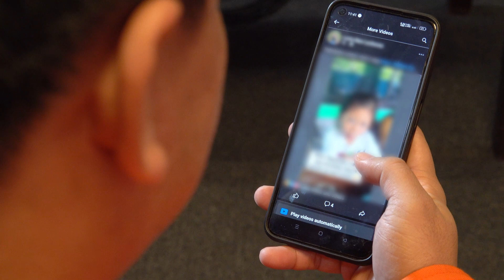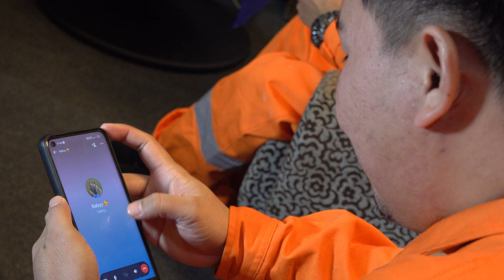Starlinkの外航船上トライアルを実施 / MOL Conducts Sea Trial of Starlink Onboard Ocean-going Vessel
この動画では、商船三井がMarlinkとともに実施したStarlinkのトライアルにおける、アンテナ設置の様子と、乗組員からのコメントをご紹介します。商船三井グループは、通信環境が陸上と比較し著しく劣る海上において、高速で低遅延接続が可能な衛星通信サービスを活用することにより、船員の船上での生活の質の向上を図るとともに、海上のデジタル・トランスフォーメーションを更に推し進めます。

This video shows the antenna installation and comments from the crew during the Starlink trial for ocean-going vessel which was carried out jointly by Mitsui O.S.K. Lines and Marlink.
MOL Group will improve the quality of onboard life for seafarers and further pursue the digital transformation by utilizing satellite communication services that offer high-speed, low-latency connections at sea, where the communication environment is significantly inferior to that on land.